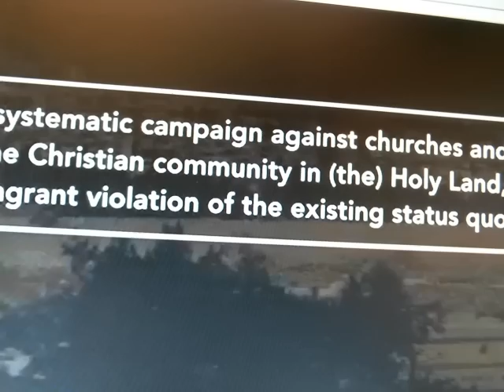The DOORS are Beginning to Close, on Earth as It is in Heaven!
BREAKING NEWS! love John B